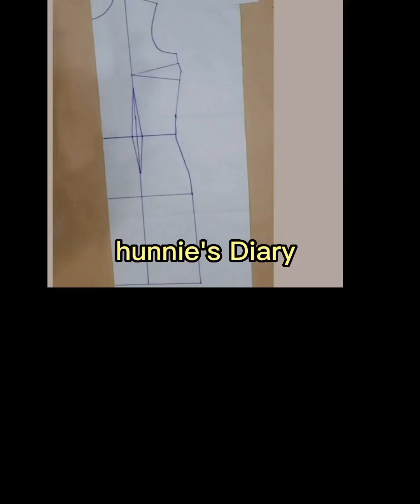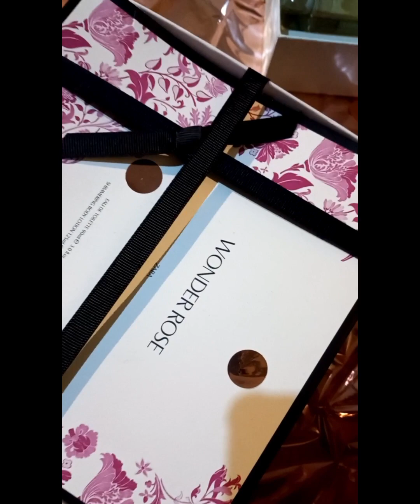New fashion brand collection